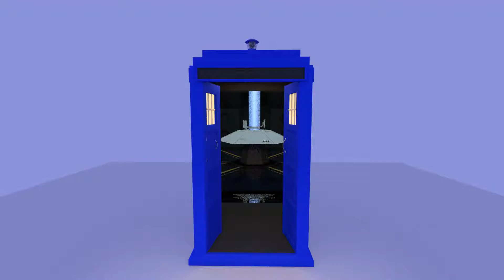TARDIS Tech experiment 2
What's up guys, AlienXtream here. thanks for dropping by, hope you enjoy the video.

"des Here"